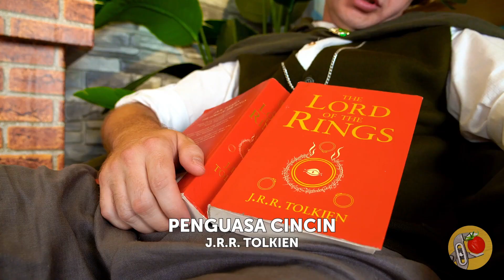🦖Anda Tidak Akan Percaya Apa yang Saya Lakukan dengan Kabinet Tua: Sebuah nakas Jurassic Park! 🦖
Halo, Teman-teman! Pernahkah Anda terpesona oleh transformasi dari yang lama menjadi mahakarya? Kami punya hadiah untuk Anda! Bayangkan sebuah lemari tua menjadi Nightshelf yang memukau, dengan diorama Jurassic Park yang dinamis. Tidak perlu lagi khawatir tentang memberi makan ikan; dinosaurus ini bebas perawatan! Penambahan kreatif ini dengan mudah menambah kegunaan dan pesona pada dekorasi Anda. Ingin tahu bagaimana caranya? Simak video kami tanpa menunda-nunda lagi! Kami mulai dengan sebuah lemari antik, yang kami dekonstruksi sepenuhnya, mempertahankan bagian dasarnya untuk digunakan sebagai rak dan platform diorama. Lemari yang tadinya polos memulai transformasi dengan percikan cat dan penambahan lembaran busa di bagian bawah rak kiri. Transformasi ini berubah menjadi prasejarah saat kami mengisi diorama kami dengan lanskap miniatur, penuh dengan tanaman hijau subur, tanah yang subur, dan dinosaurus yang ditempatkan dengan cermat. Kaki-kaki dari rak malam yang kami gunakan kembali dibuat melalui proses pencetakan yang kreatif, yang melibatkan enkapsulasi tanaman. Bagian terakhir adalah hiasan dinosaurus yang digambar dengan tangan, memberikan sentuhan akhir yang sempurna untuk karya kami yang telah ditata ulang! Apakah Anda menyukai ide ini? Beri tahu kami dengan Like! Jangan lupa untuk menulis di kolom komentar - Apakah Anda ingin memiliki dinosaurus peliharaan? Bagikan video ini dengan semua teman dan penggemar Jurassic Park! Lihat juga video kami yang lain: Si Pisang Deadpool: Cara Membuat Pahlawan Unik Anda Sendiri! Cara Membuat Gergaji Mesin - Mario dari Kaleng Logam! Saya membuat Mobil Chainsaw Man dari Mercedes Tua